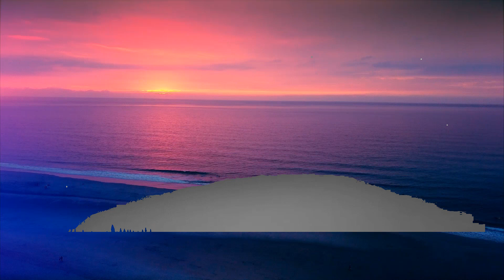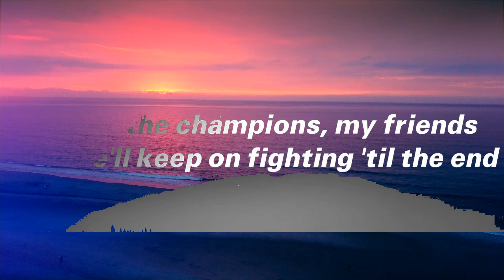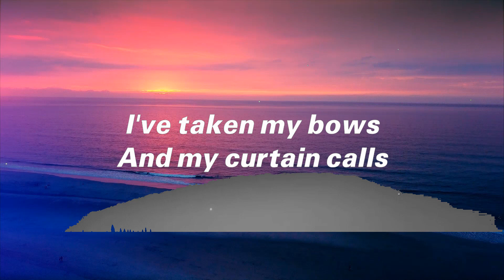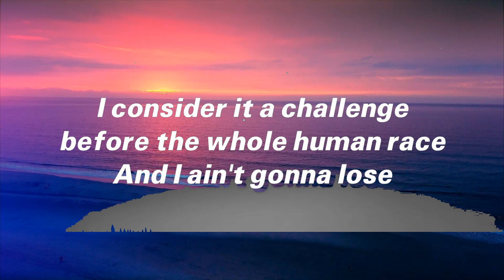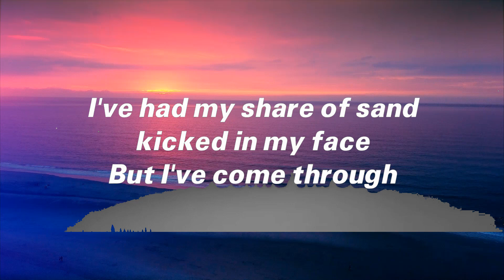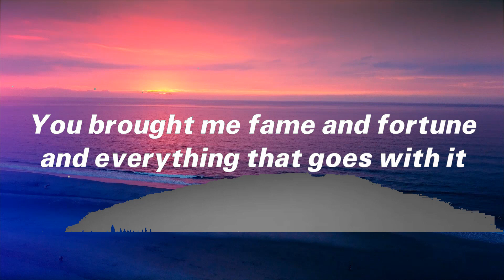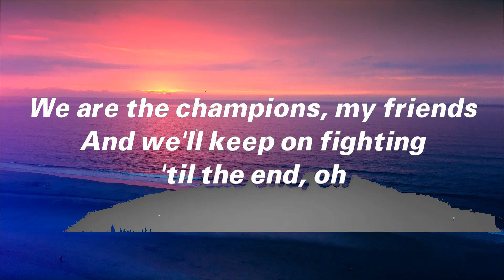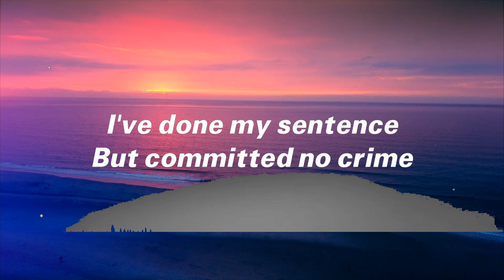Queen - We Are The Champions [Lyrics] | Lyrics Video (Official)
Queen - We Are The Champions [Lyrics]
Lyrics Video for "We Are The Champions" by [Artist]

🎤Lyrics: We Are The Champions - Queen
[Verse 1]
I've had my share of sand kicked in my face
(And I need to go on and on, and on, and on)

[Chorus]
We are the champions, my friends
And we'll keep on fighting 'til the end
'Cause we are the champions

[Verse 2]
You brought me fame and fortune and everything that goes with it
I consider it a challenge before the whole human race

[Outro]
And we'll keep on fighting 'til the end, oh

📷: unsplash

We Are The Champions (Remastered 2011) · Queen

Associated  Performer, Bass  Guitar: John Deacon
Associated  Performer, Guitar, Vocals: Brian May
Associated  Performer, Vocals, Piano: Freddie Mercury
Associated  Performer, Drums, Percussion, Vocals: Roger Taylor
Producer, Unknown, Other: Queen
Producer, Assistant  Producer, Studio  Personnel, Engineer, Unknown, Other: Mike Stone
Studio  Personnel, Mastering  Engineer,